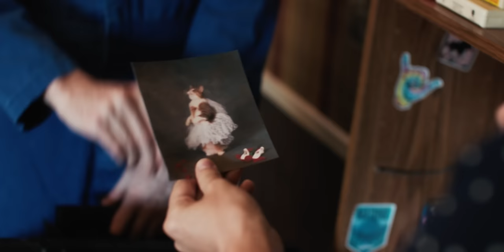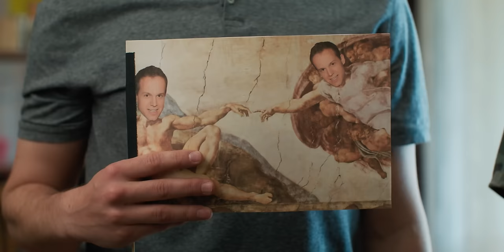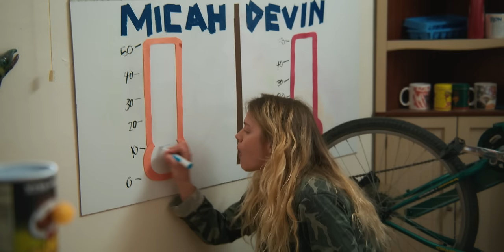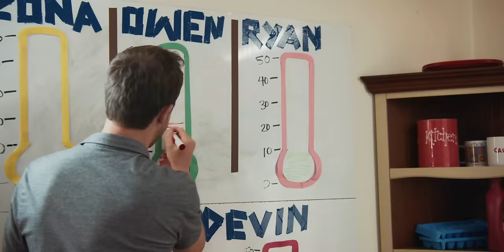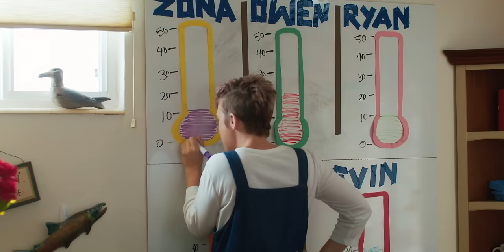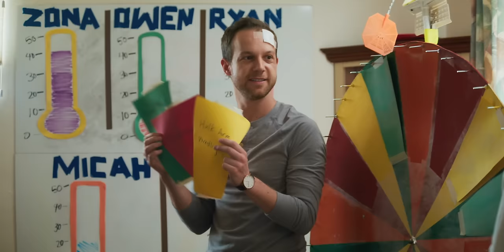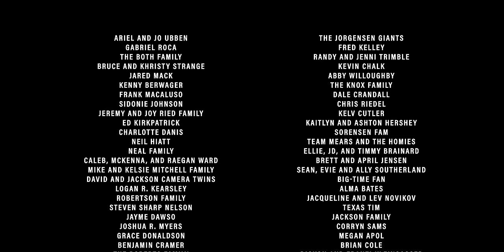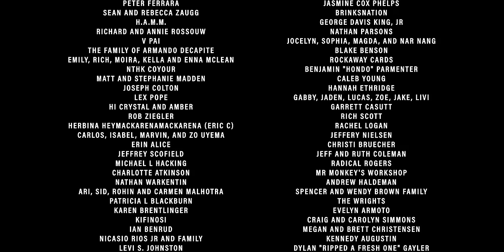Wheel Of Challenges - Episode 3 Season 2 - Freelancers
The freelancers battle it out in a series of random challenges to win the most covetous prize- a hot shower. Let the games begin!

Watch ALL Freelancers episodes (BOTH Seasons) for FREE on the Angel Studios TV app (available on Roku, Apple TV, Fire TV, Android TV, etc.)